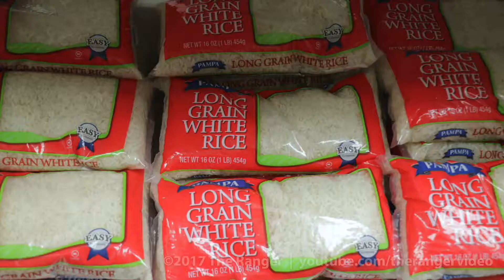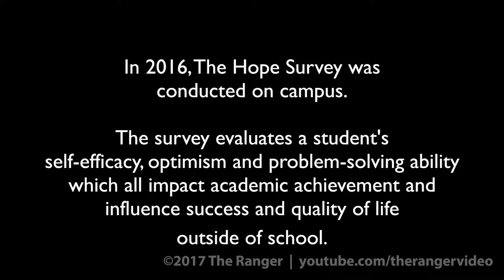Student Advocacy Center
The Student Advocacy Center provides social services and resources to the students at San Antonio College.